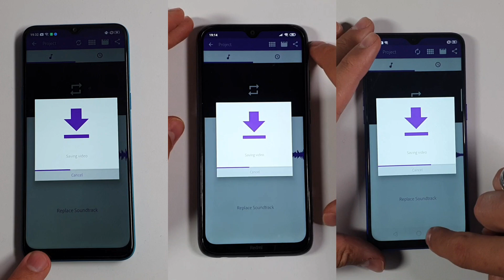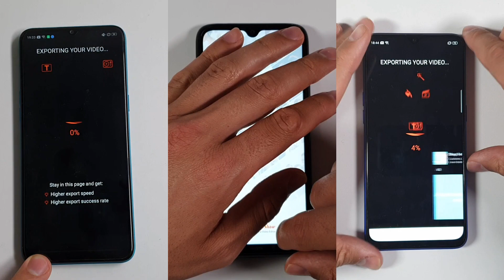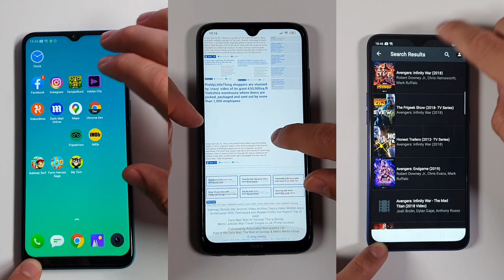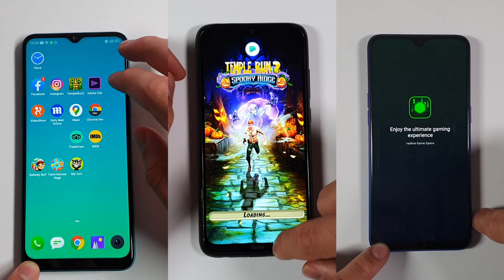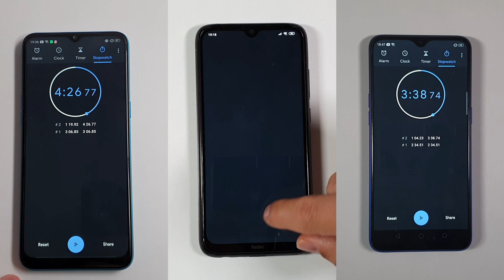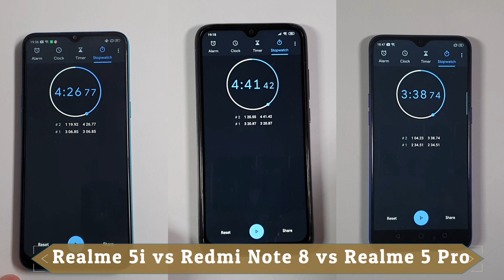Realme 5i vs Redmi Note 8 vs Realme 5 Pro Speed test/Antutu benchmark comparison!